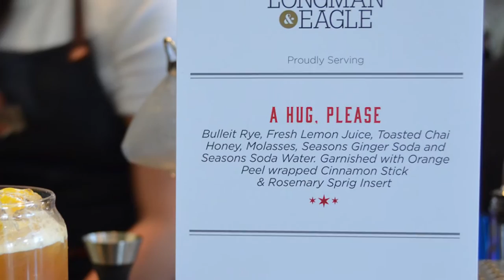World Class Cocktails at United Center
The Chicago Bulls, Blackhawks and Levy Restaurants present Chicago Pours, a bar experience bringing together some of the best bars and top mixologists in the world to United Center. Our Bulls reporter Rachel Brady samples some signature cocktails from Logman & Eagle.